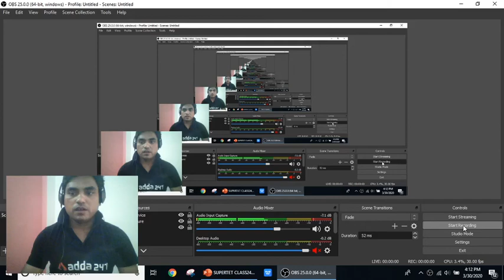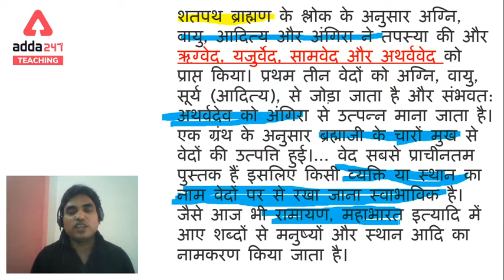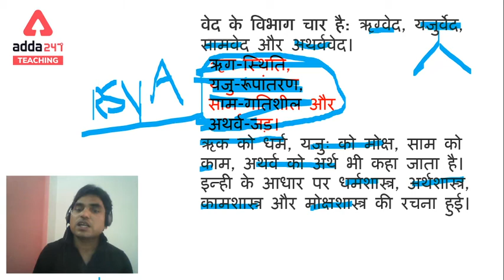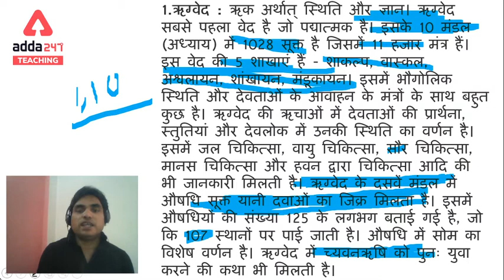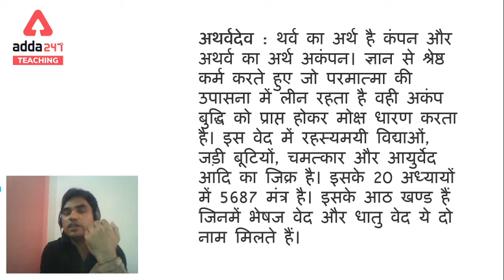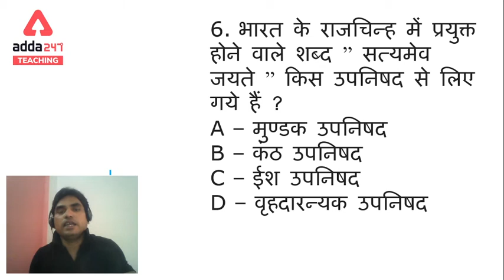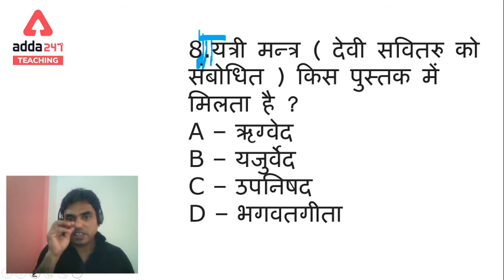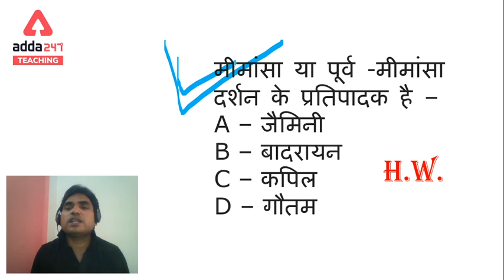वेद,उपनिषद With MCQ | GS for SUPER TET Preparation, Classes, Syllabus 2020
Get PDF:-

Teachersadda Live Classes Schedule:

(9-10 AM) - UP B.Ed. Entrance Exam Preparation
(10-11 AM) - TGT Computer Science Preparation Classes
(11-2 PM) - DSSSB and KVS 2020 Online Classes
(2-7 PM) -  CTET 2020 Preparation - Online Live Classes
(7-10 PM) - SUPER TET 2020 Classes